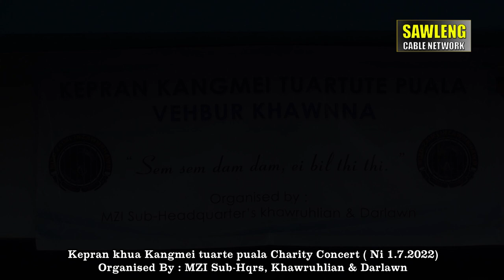Charity Concert (Part 2) || Ni 1. 7.2022 || Kepran Kangmei tuarte pual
Kepran Kangmei tuarte pual Charity Concert
Organised By : MZI Sub-Hqrs., Khawruhlian & Darlawn